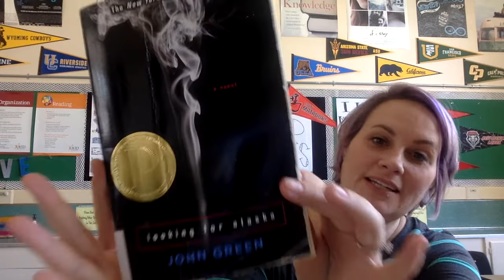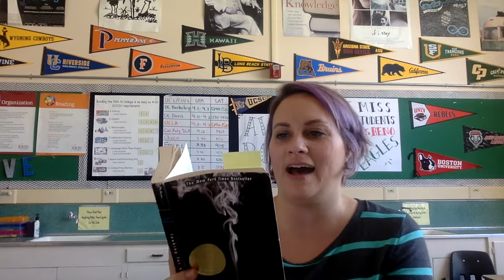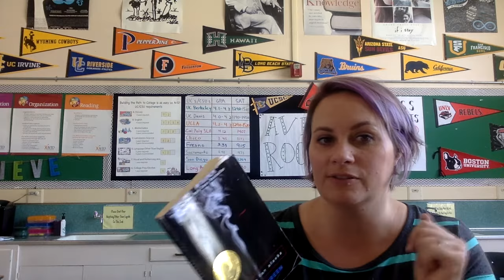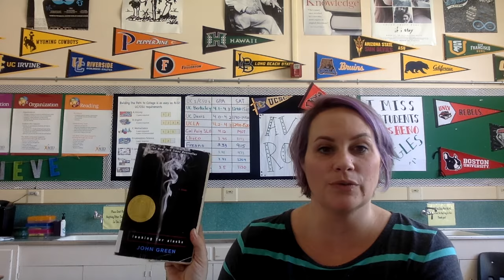Looking for Alaska Book Talk